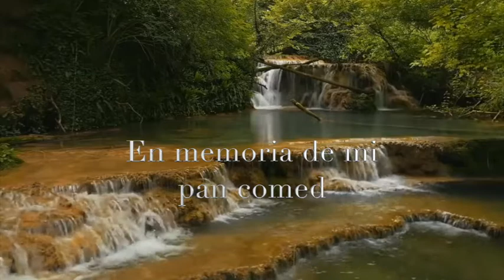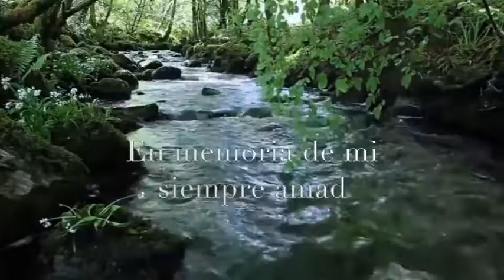En memoria mi Album Firts in my Heart.